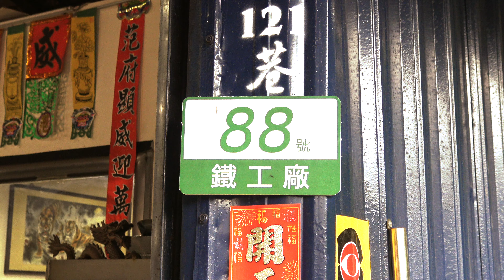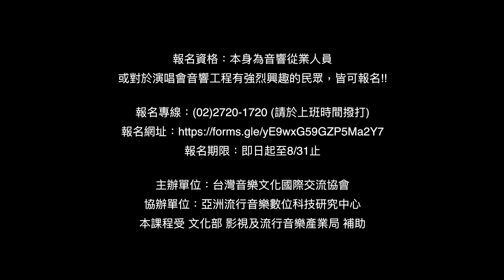2020音協認證課程，即日起開放報名!!!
【課程資訊】
2020音協認證-音響專業人員課程

上課時間：9月~12月(每周一上課)
上課地點：國立臺灣師範大學
報名資格：本身為音響從業人員，或對於演唱會音響工程有強烈興趣的民眾，皆可報名!!
報名專線：(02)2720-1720   (請於上班時間撥打)
報名期限：即日起至8/31止

主辦單位：台灣音樂文化國際交流協會
協辦單位：亞洲流行音樂數位科技研究中心
本課程受 文化部 影視及流行音樂產業局 補助
【影像製作】
導演＆剪接：林大鈞
演員：
工人/阿強
錄音師/阿強
音控師/阿強
歌手/阿強
製作助理：'康敬宗

永豐Legacy Taipei
這虎音樂工作室
九威金屬設計創作有限公司